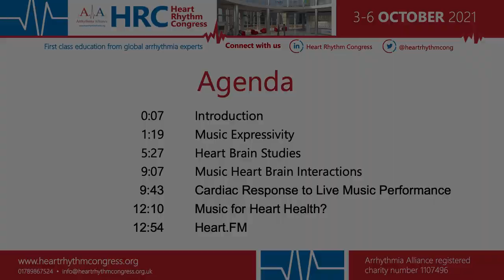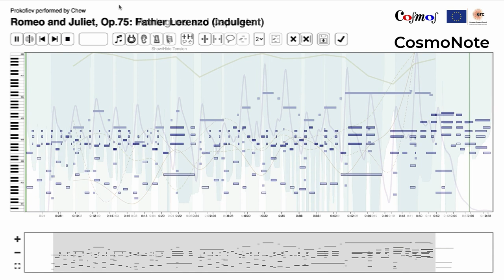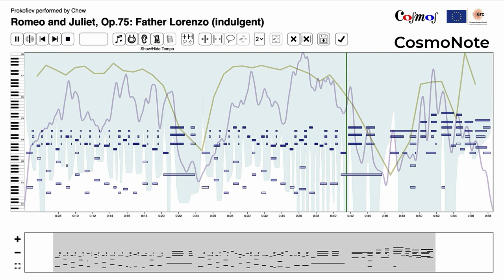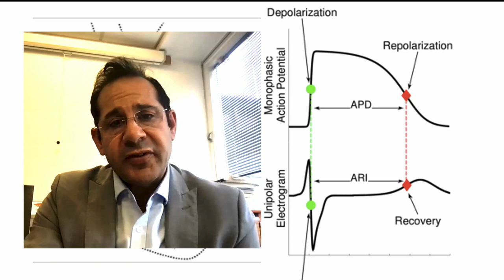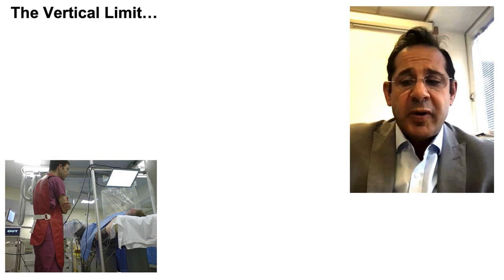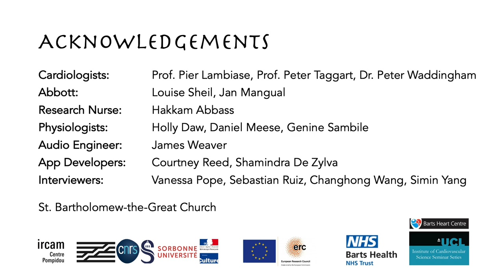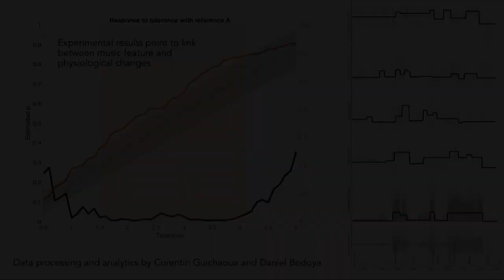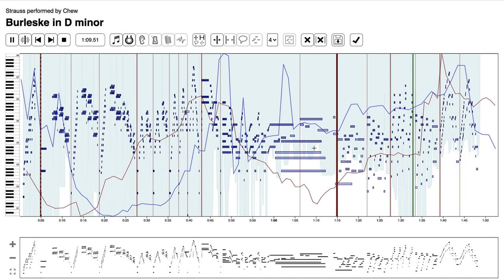Music: An Underutilised Tool in Neurocardiology?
A discussion on the use of music in heart brain studies between pianist-mathematician Elaine Chew and professor of cardiology (electrophysiologist) Pier Lambiase for the Heart Rhythm Congress HRC2021; part of Scientific American SciAm OpEd How Music Can Literally Heal the Heart. Agenda

 0:07  Introduction
 1:19  Music Expressivity
 3:11 Tools to Decipher Expressivity
 5:27  Heart Brain Studies
 9:07  Music Heart Brain Interactions
 9:43  Cardiac Response to Live Music Performance
 12:10  Music for Heart Health?
 12:54  Heart.FM